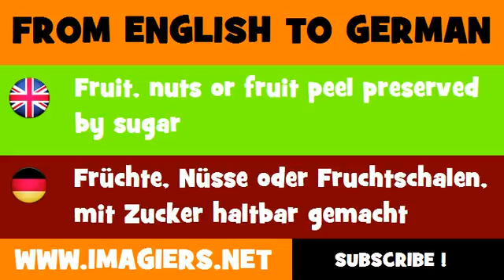DEUTSCH ENGLISCH = Früchte, Nüsse oder Fruchtschalen, mit Zucker haltbar gemacht